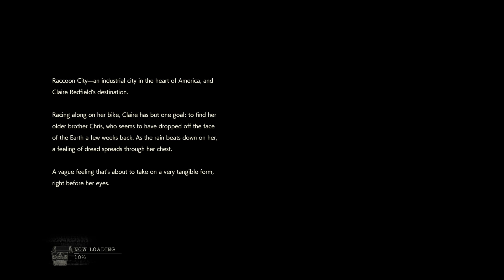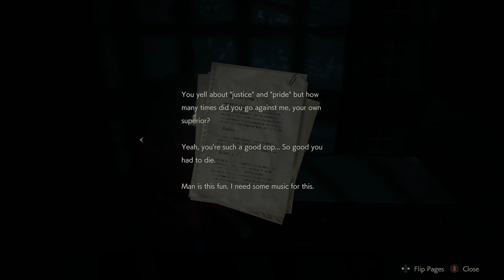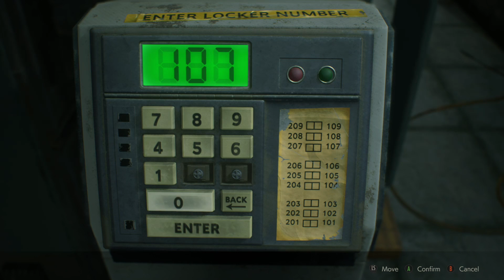Resident Evil 2 Remake Claire Story Pt1